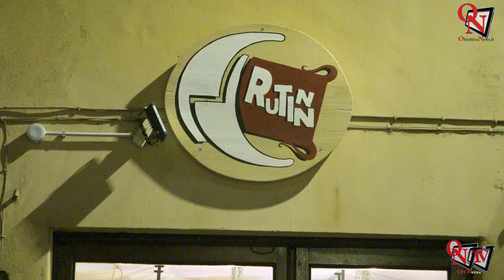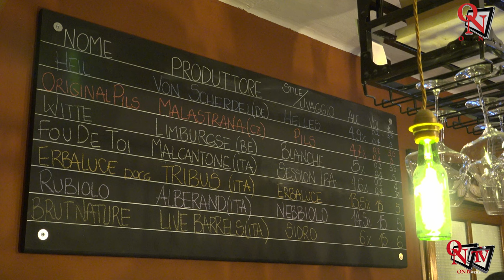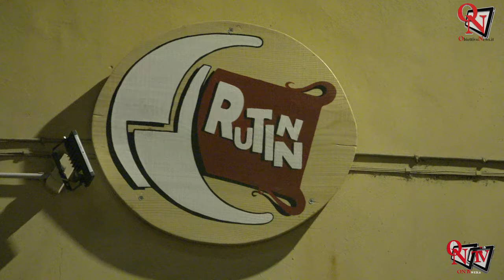CASTELLAMONTE - Tanta gente per l'inaugurazione del "Crutinn"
Intervista a Luca Madonna - Titolare